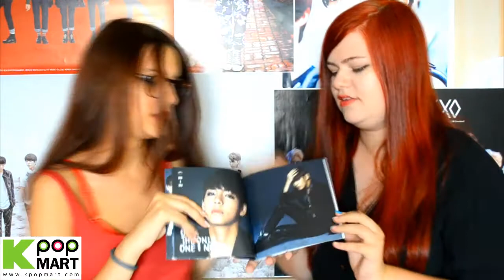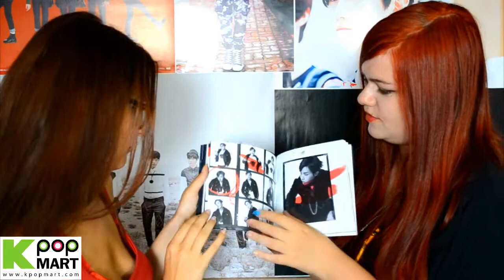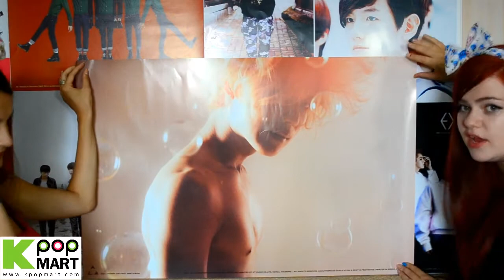BTS - Dark and Wild & TAEMIN - Ace [UNBOXING]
Hiiiii friends all over the world! ^_^
This is our unboxing for BTS' new album Dark and Wild and Taemin's Ace!  Everything came in perfectly! We're so happy to have these in our collection!! : )
You have below all the needed links: